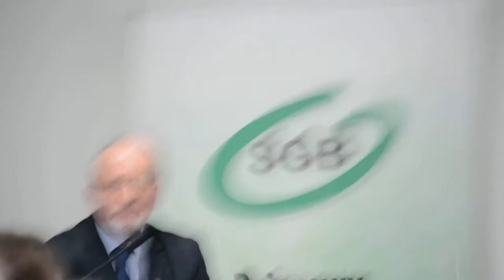Przemówienie Andrzeja Szymanka Starosty Wieruszowskiego